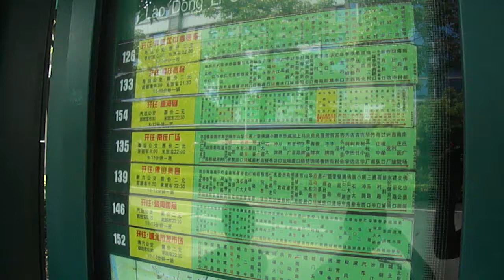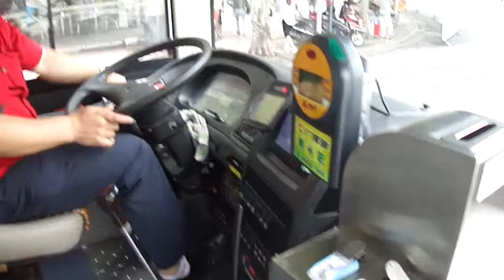Public Bus trip in Foshan China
Public Bus trip in Foshan China.  To the south of Guangzhou is the city of Foshan. This is a short video of a public bus trip. A small look of the real China.  This is off the tourist track.  I had not seen a european for several days.  But had seen many KFC and MacDonalds outlets.